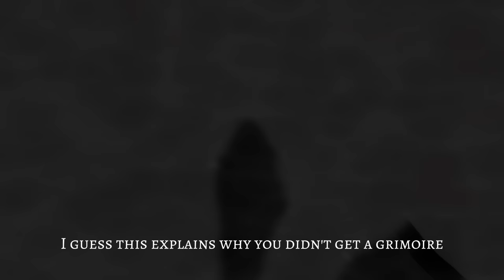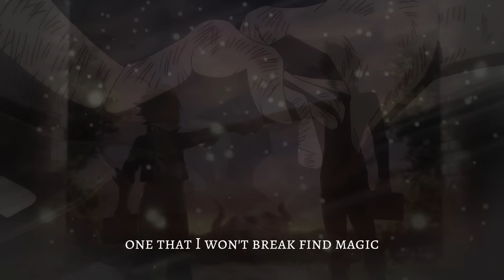Asta motivational speech amv - I'm Not Done Yet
I HOPE THIS MOTIVATED YOU TO NOT GIVE UP .

LISTEN TO THIS VIDEO WHENEVER YOU FEEL LIKE GIVING UP.

"THERE'S NOTHING MORE DANGEROUS THAN YOUR NEGATIVE MIND  SO LEARN TO CONTROL IT".

Emotion, thoughts, worry, depression, anxiety, failure, resentment, stress, etc all those things that make you feel bad are nothing but words.

you know when I was writing this my brain was thinking what others would think but I said to my brain now you said to me that it means no matter what I would not delete it.

1. This video won't harm the original works; in fact, it could be beneficial for them.
3. It aims to bring about positive transformation.
4. I only included small parts of videos to illustrate points when needed.

We create these videos with the intention of offering educational content in a motivational and inspirational format.